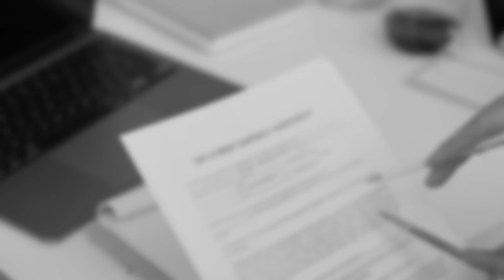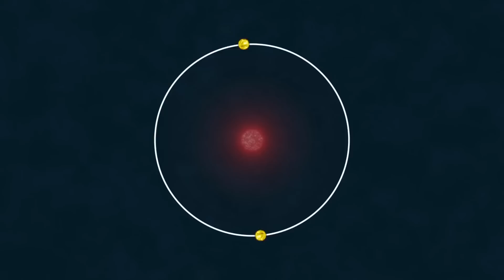Patrick Bet-David's UNHINGED Science Debate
In this video, we dive deep into the shocking mistakes made by Dr. Weiping Yu in his conversation with Terrence Howard during a pivotal science debate on the @PBDPodcast

Discover how a seemingly innocent discussion turned into a trap that could change the way you view scientific discourse forever!

🔍 What You'll Learn:
- The unexpected twist that caught Terrence off guard
- Insights into the importance of expert opinions in science
- How to avoid similar pitfalls in your own discussions

Don't miss out on exclusive content and the chance to win a real meteorite!

🔔 Join the conversation in the comments below! What do you think about the challenges faced by Terren Howard?